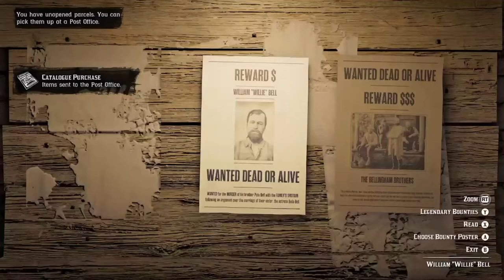RED DEAD ONLINE BOUNTY DOG HUNTIN'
Hey! I really hope you enjoy my first attempt at the bounty hunting missions in Red Dead Online.